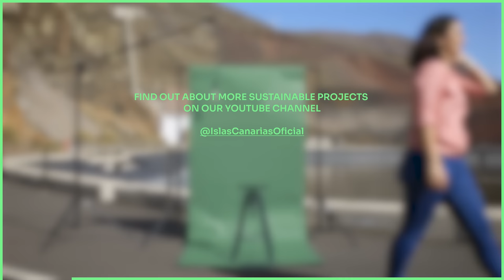Gorona del Viento Wind-Pumped Hydro Power Station – El Hierro, Canary Islands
El Hierro is the first 100% sustainable island, thanks to the Gorona del Viento wind-pumped hydro power station. Engineer Candelaria Sánchez tells us about how this power station benefits the sustainability of the Canary Islands.